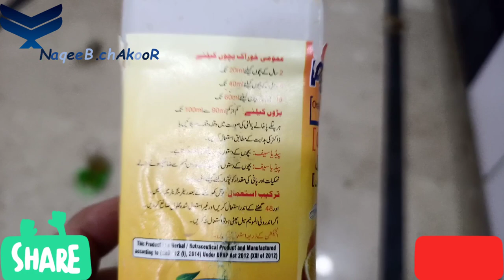چکوروں کیلئے خوراک بھت ضروری ہے وہ اچھا خوراک Chakor bacho keleye acha khawrak den bhut lazeme he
My partridge farme all partridge I have

1)chakor
2)maskati chakor
3)sada chakor
4)farmi chakor
5)pure chakor
6)carass chakor
7)keklik
8)partridge
9)kabak
10)oxota
                                                                               1)چکور
2)مسکتی چکور
3)فارمی چکور
4)کراس چکور
5)الحجل
6)کبک
7)چکور کی اواز
8)چکور کا علاج
9)مادی چکور
10)سادہ چکور